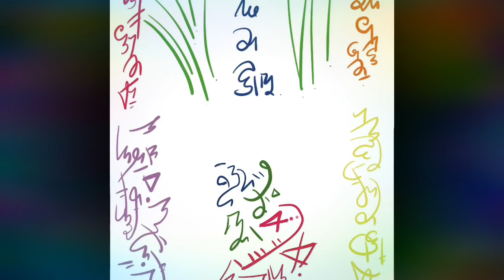Light Language Frequency ~ Release Self Doubt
Tuning into the frequencies of Releasing Self Doubt.
🦚  Honour your feelings. 💓 it’s ok to Believe in yourself 💙 Trust your feelings that reside in your Heart.

😊You may listen and/or watch as many times as you want until the lower vibration feelings dissolve. You may experience insights into your own being as you receive this transmission.

💗open your heart to receive this transmission, allow feelings to rise and move on.  💕You are Loved ~ You are LOVE.

🌎5-8 mins personal Recorded Vocal Light Language Transmission A$22